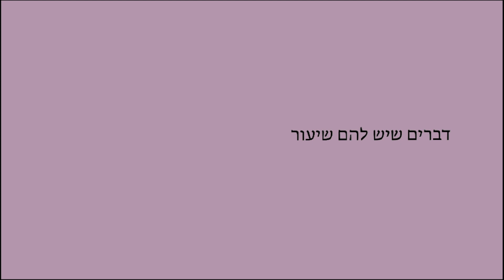דברים שיש להם שיעור / דליה רביקוביץ' - אנימציה אופיר צדיקריו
דברים שיש להם שיעור / דליה רביקוביץ'

אֲנִי אוֹהֶבֶת אוֹתוֹ עַכְשָׁו

בְּכָל כֹּחִי .

עוֹד יָמִים אֲחָדִים וְאֶחְדַּל.

וְכָךְ זֶה הָיָה בַּהַתְחָלָה:

אָהַבְתִּי אוֹתוֹ כְּמוֹ שֶׁחַמָּנִית אוֹהֶבֶת אֶת הַשֶּׁמֶשׁ

וּכְמוֹ שֶׁהִיא נוֹטָה אֵלָיו.

וְלֹא מִפְּנֵי שֶׁהוּא הַשֶּׁמֶשׁ

וְלֹא שֶׁאֲנִי חַמָּנִית.

אָהַבְתִּי אוֹתוֹ בִּגְלַל מַה שֶּׁהוּא

וּמַה שֶּׁאֲנִי.

לִפְעָמִים כְּשֶׁצַּעֲרִי גּוֹבֵר עָלַי

אֲנִי רוֹצָה לוֹמַר לוֹ

אֲדוֹנִי, אַתָּה בְּכָל הָעוֹלָם,

בְּכָל הָעוֹלָם, וְרַק לֹא פֹּה.

וּמִלְּבַד זֶה, אֲדוֹנִי,

חַיַּי נְתוּנִים בְּכַפְּךָ.

אֲבָל אֵלֶּה דְּבָרִים שֶׁיֵּשׁ לָהֶם שִׁעוּר

וְאֵלֶּה דְּבָרִים שֶׁיֵּשׁ בָּהֶם טָעוּת.

אֵלֶּה דְּבָרִים

שֶׁהָיוּ מֵעוֹלָם.